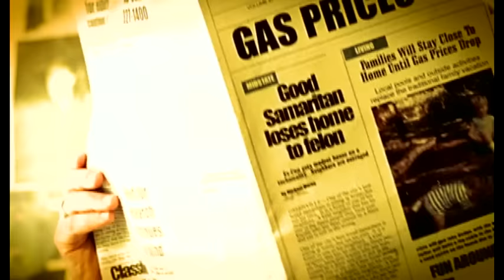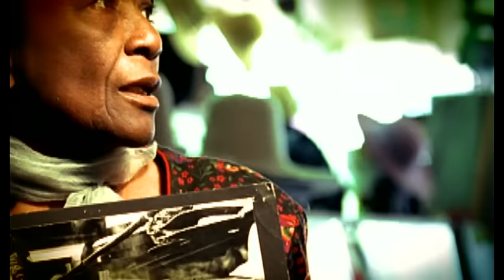Brooks & Dunn - Only In America (Official Video)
Official Video for "Only In America" by Brooks & Dunn

Chorus:
Only in America
Dreaming in red, white and blue
Where we dream as big as we want to
We all get a chance
Everybody gets to dance